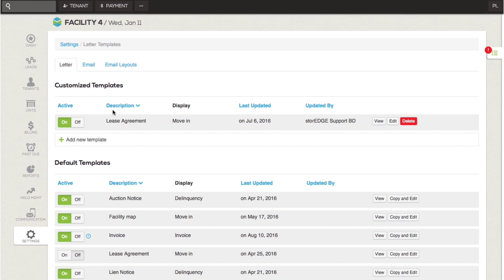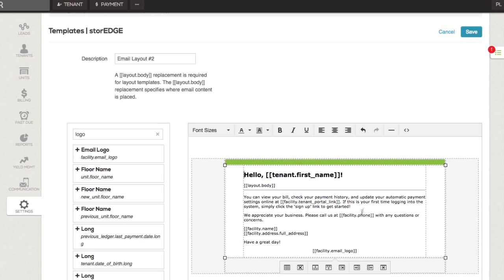Customizing Email Templates | Self Storage Software by storEDGE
storEDGE allows you to customize your emails before you send them to your self storage tenants. Access your settings, modify your email templates, and your software will begin using the customizations right away.